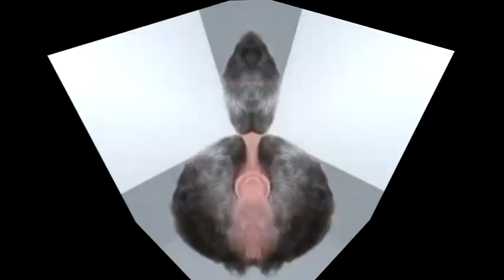YTP - Miachel Is Dumb Ed Part 2